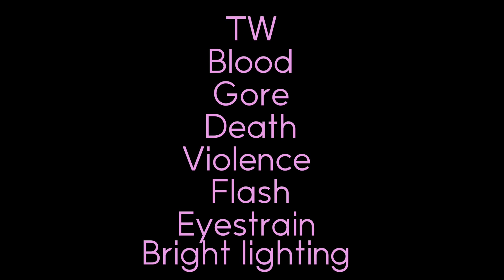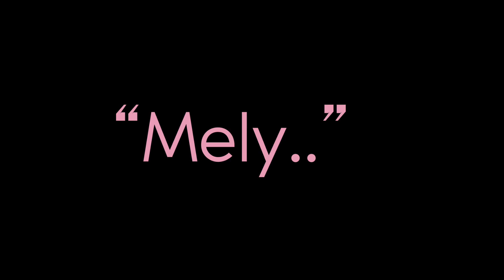🎆VAMPIRE//S4EP11 OF NEXT GENERATION//GCMV + STORY//GACHA CLUB MUSIC VIDEO🎆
Lois vomits on Stevie meme
Stevie shaking meme
Lois vomiting meme
Family guy meme
Family guy
Stan twitter
Wednesday Addams
Wednesday
I gotta Glock in my rari
I gotta Glock in my rari meme family guy
Baller meme

Crossover with:  @strangerthereindeer @lol-fj6zz @ScarletRose3 @Sigmanighty69 ​⁠ ​⁠ ​⁠​⁠​⁠ ​⁠ ​⁠
Cameo/references/mentions:

Pg13 series, watch beginning of ep for trigger warnings
EP 11/15 SEASON 4/4
GCMV